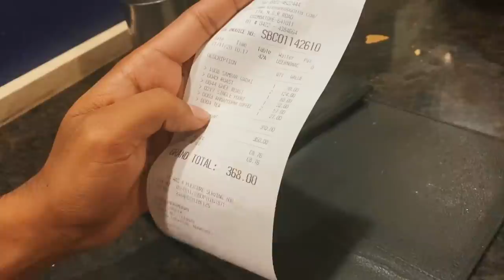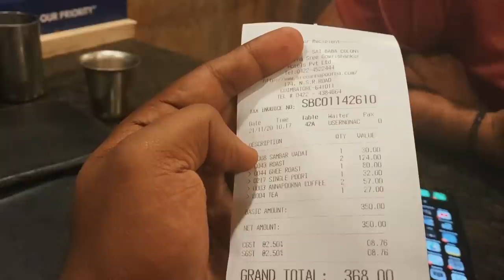கை la adi vaaila தோசை ..! | Vijay Viruz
Just an outing with @shibi_vlogs  & @MKTtribe to have தோசை :)